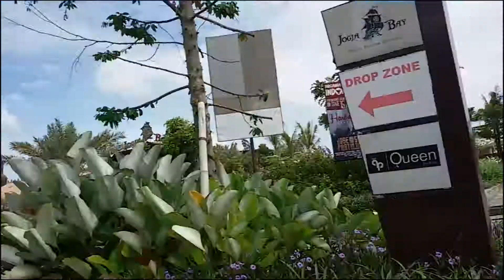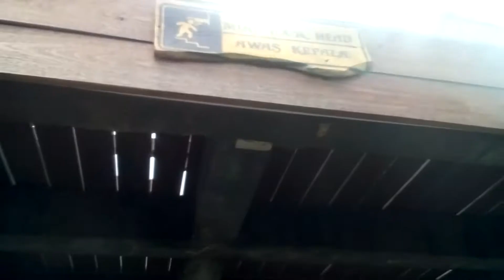Jogja Bay Pirates Yogyakarta - Maen Air COK bareng SI 06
Jogja Bay Park Yogyakarta - ASLI semua wahananya seru banget , tempat paling bersih yg saya pernah knjungi , dari ruang ganti sampe parkir.

Jogja Bay 2016
Jogja Bay Tsunami
YOGYAKRTA
Jogja Bay Pirates
Jogja Bay Yogyakarta
Production : Ady Sumantri
Directed by : Ady Sumantri

Terima Kasih